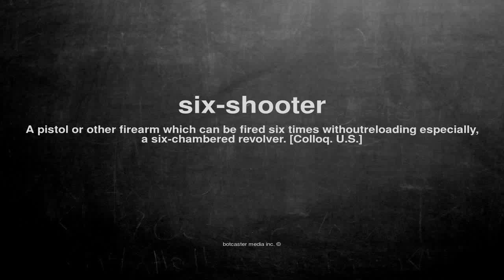What does six-shooter mean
What does six-shooter mean in English?